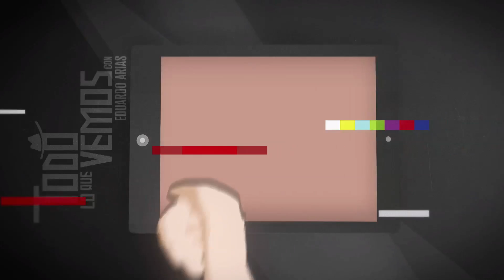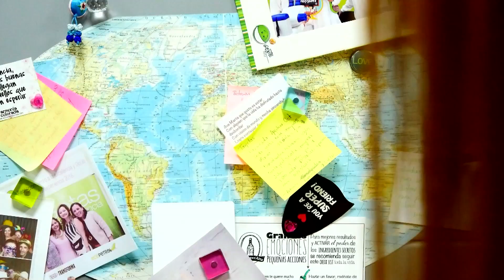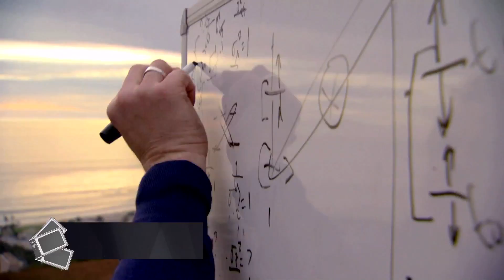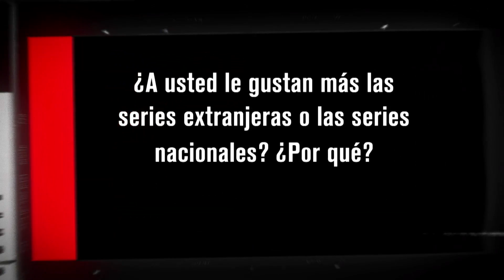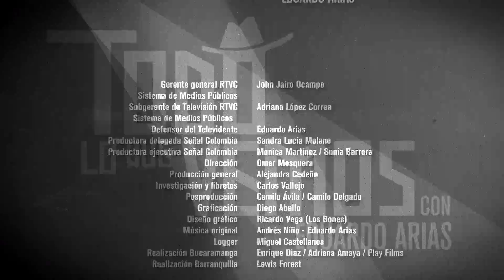Todo lo que vemos - 410 - Capítulo completo - Sábado 17 de junio